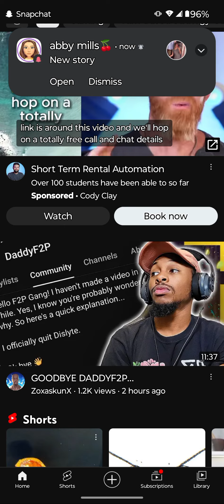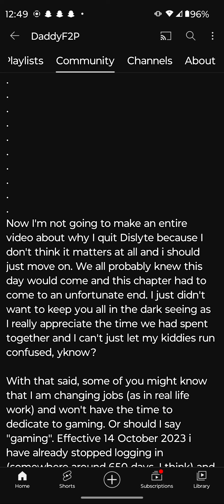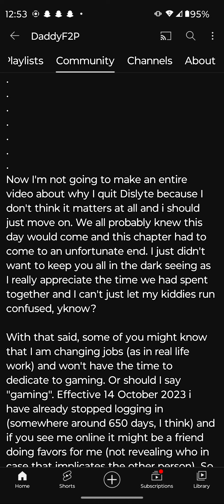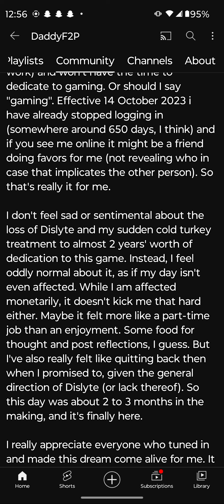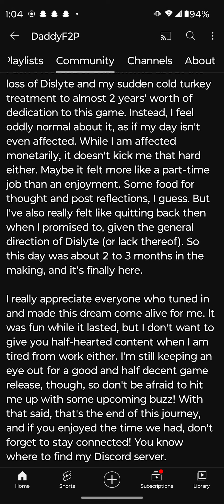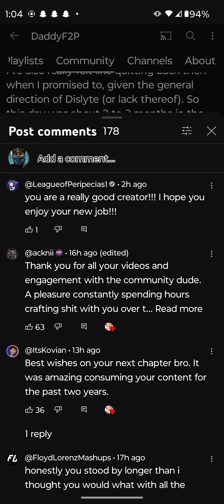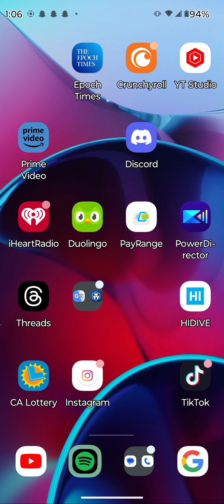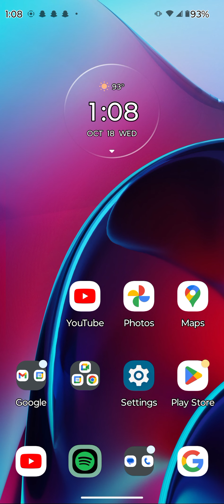The End of Dislyte is Here| DaddyF2P is gone as predicted. Delete app for now.